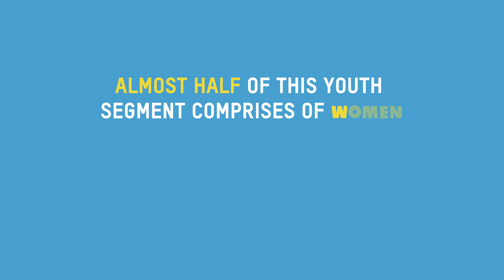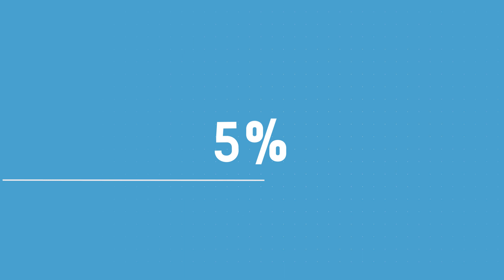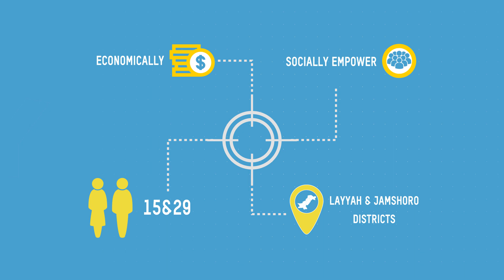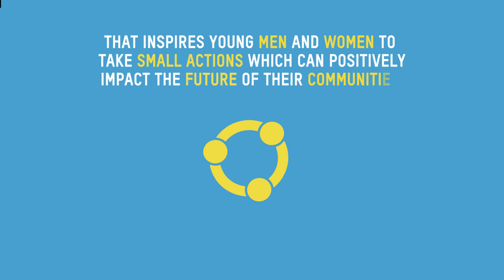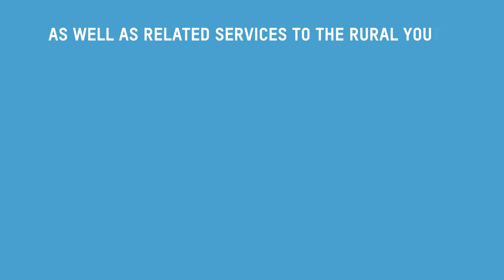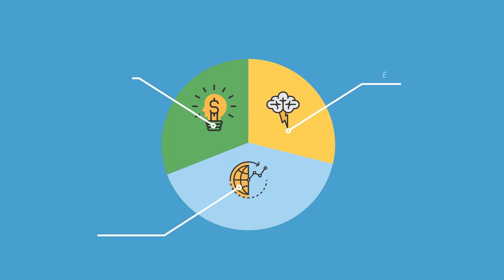Empowering Youth for Work in Pakistan | Oxfam Pakistan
Empowering Youth for Work in Pakistan aims to increase youth employment and increase the role of young people in decision-making. We want to reduce their vulnerability to climate change impact and improve young women's sexual and reproductive rights.

This initiative by Oxfam Pakistan partners with over 30 civil society organisations, with the private sector, including small and medium-sized enterprises as well as multinational corporations.